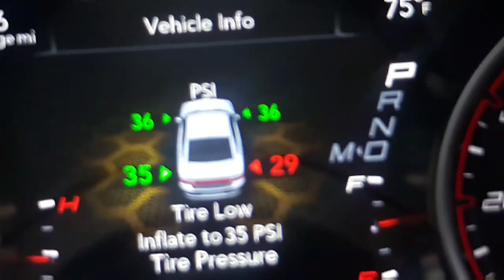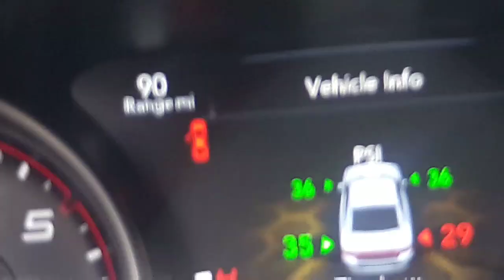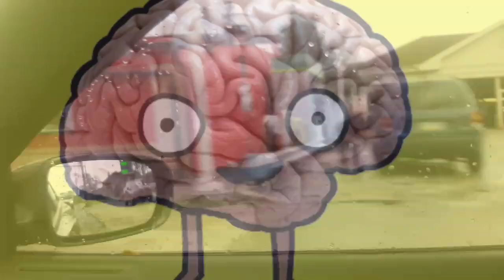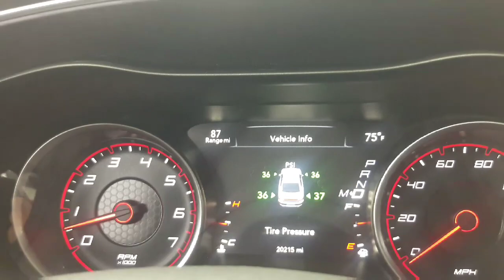the streets has been taking over ..